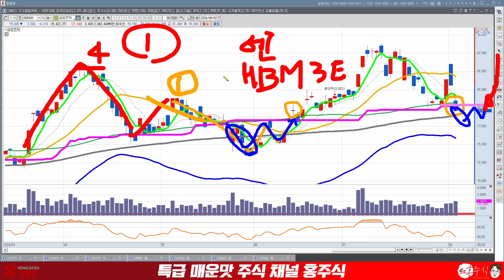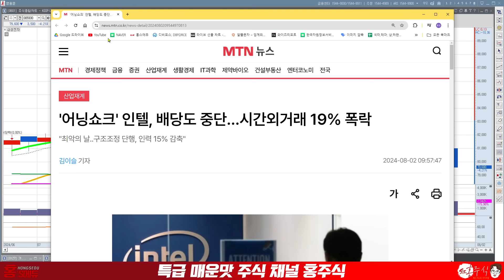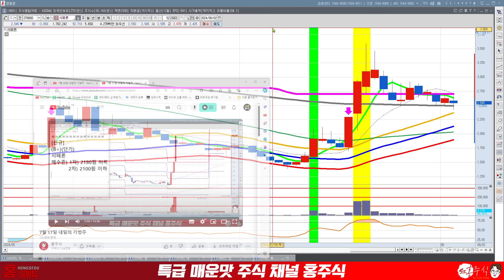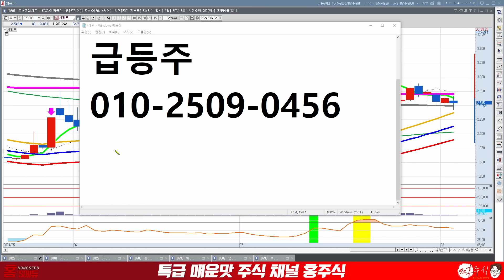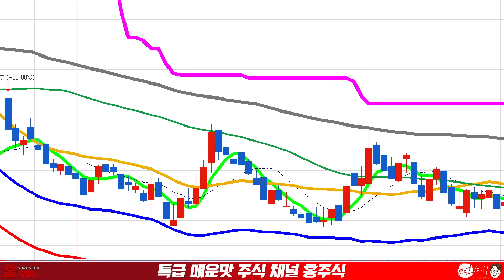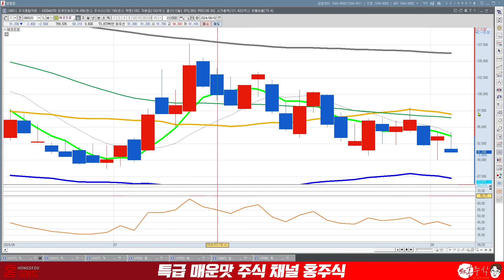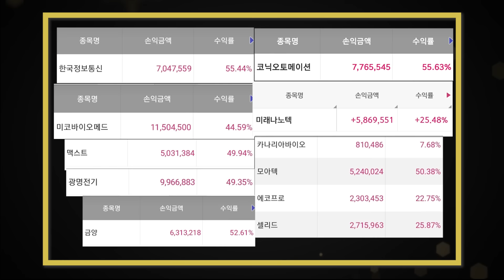삼성전자 에코프로! 미증시 폭락! 절호의 찬스 옵니다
● 홍주식 무료 주식 정보방
→ "급등주" 보내주세요

삼성전자 에코프로
미증시 폭락
절호의 찬스 옵니다